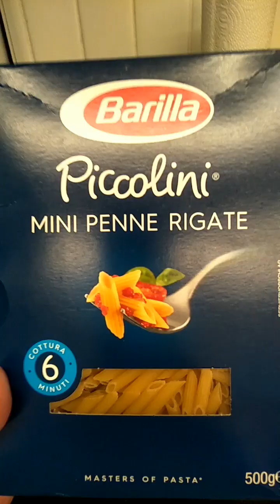Piccolini Italian pasta with white Sauce|Paano lutuin ang Italian pasta with white sauce|7 sangkap😊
Piccolini Italian Pasta recipe

7-ingredients
piccolini italian pasta no.6
olive oil
1tbspn of butter
1tbspn of flour
3 cups of milk..
parsley/basil leaves
salt

easy recipe
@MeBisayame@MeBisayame